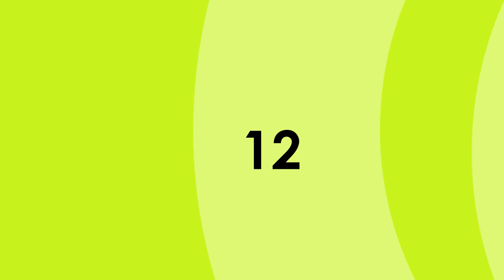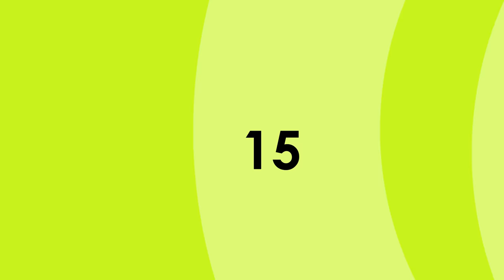15 most unforgettable kilig scenes of Rhian & Franco in The General's Daughter | Kapamilya Toplist